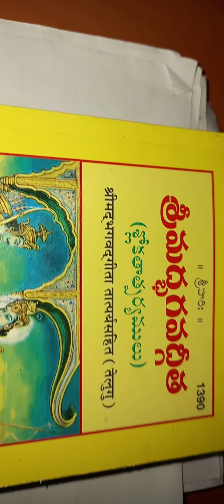అక్కడ కారు🚘 మెకానిక్, ఇక్కడ గొర్రెల 🐏మెకానిక్ 🤣😂